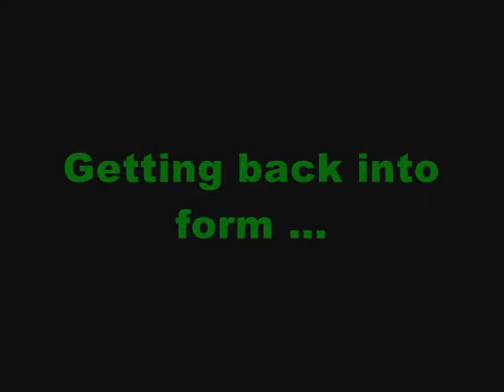Taking in preseason with Rodrigo Lopez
Between training sessions this week, midfielder Rodrigo Lopez talked about the progress being made through preseason training camp, his thoughts on returning to the Rose City for a second season and more in the latest edition of Timbers Insider.